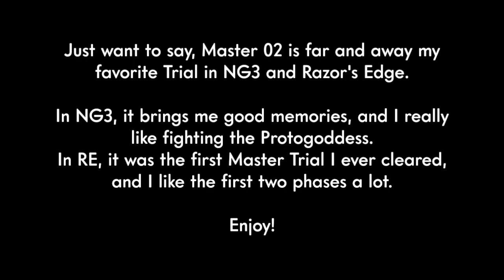NG3 vs Razor's Edge - Episode II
Join me for the second chapter of a series comparing NG3 Vanilla and Razor's Edge, now featuring Master 02 done Solo with Dragon Sword.